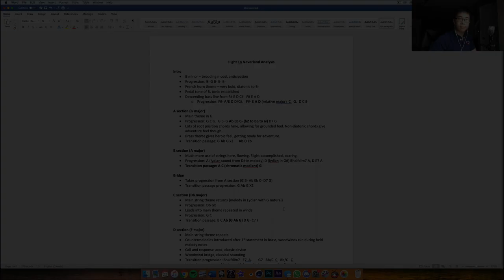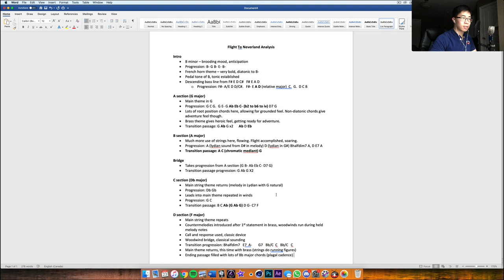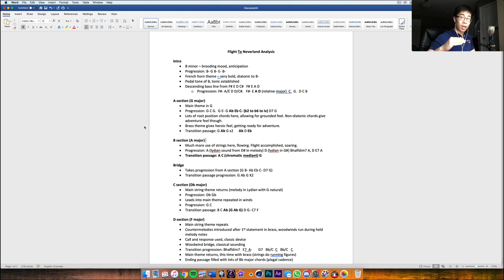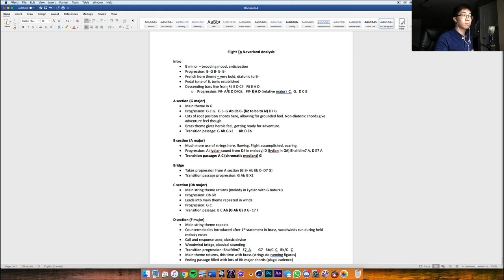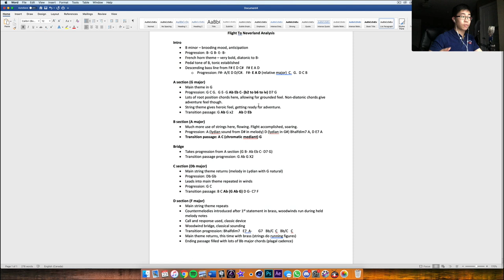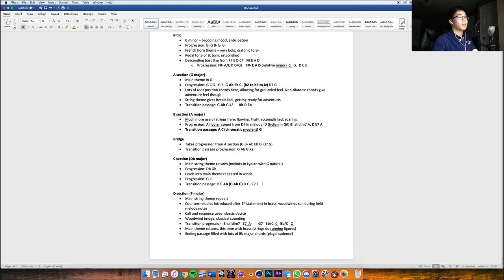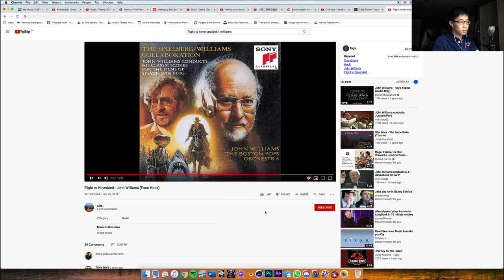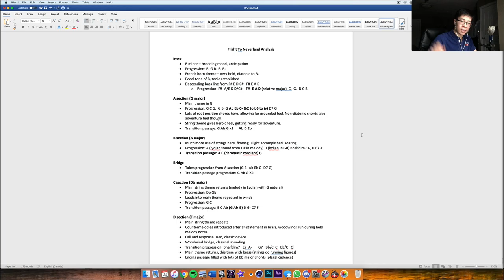ScoreTalk (Ep. 3): The Music Behind 'Flight To Neverland' (John Williams)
Hi composers! Today, let's dive into one of John Williams' most beautifully moving scores: Flight To Neverland, from the film Hook, and explore the devices that make it such an effective piece of music. Please enjoy!

Evenant has some wonderful courses on music production, composition, and design. Check them out here!

Ethan Toavs
Timmy Ha
Alex Pfeffer